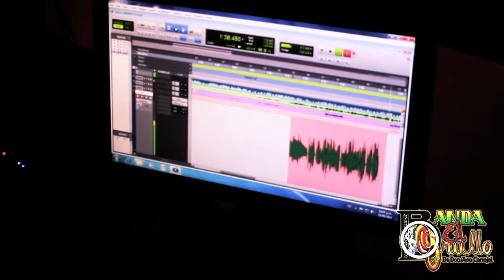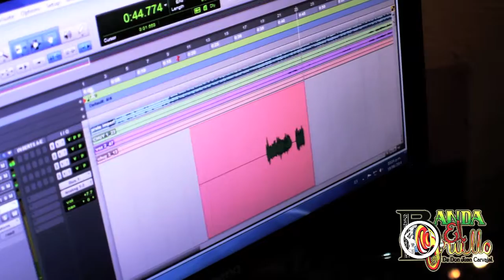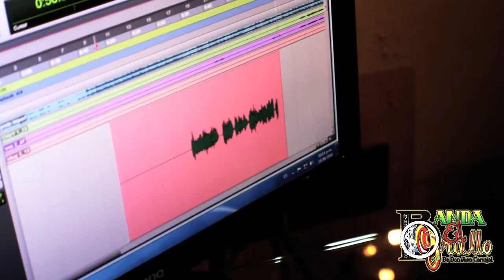BANDA EL GRULLO - "El Imperfecto" (Versión Pop)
Banda El Grullo.
Canción: EL IMPERFECTO (Versión POP).
Autor: Erika Vidrio.
Album: El Grullo . . . Mejor que siempre !!!